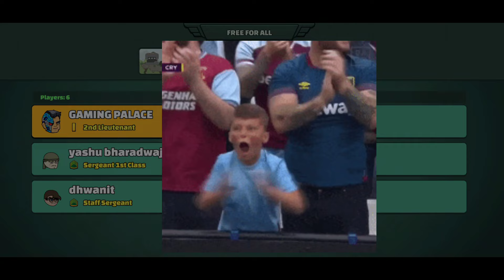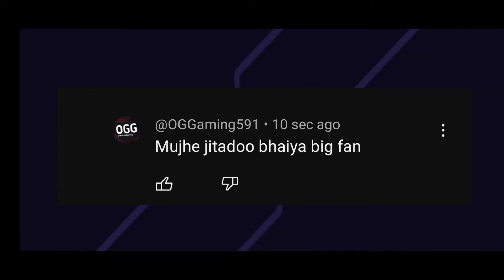Happy New Year Palace Army ! Giveaway Reveal in Mini Militia !!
Hey Gamers ! Happy 2024 to all the members of the community ! I just want to thank you all for all the love and support u guys have shown on my channel ! Keep Supporting !